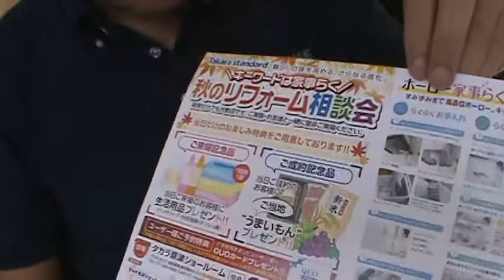滋賀県草津市 キッチン タカラスタンダード イベントのお知らせ